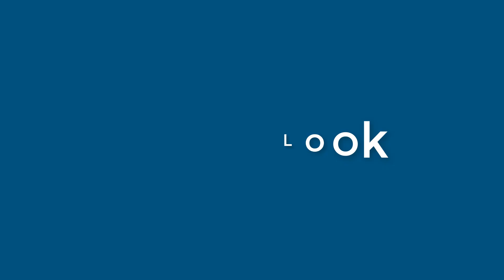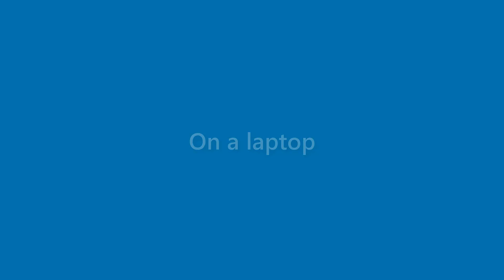Sammy Reed - appearance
Name Look - Sammy Reed - appearance. In this video we present "Sammy Reed" name look and feel in various scenarios.
This video will cover:
How does "Sammy Reed" look as a personal letterhead?
How does "Sammy Reed" look on a business card?
How does "Sammy Reed" look on a computer/laptop screen?
How does "Sammy Reed" look with different background colors?
How does "Sammy Reed" look with various fonts?